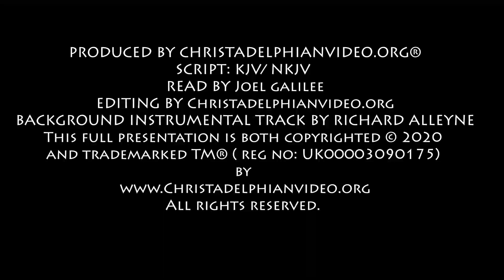Daily Bible Readings from the Christadelphian Readings Plan August 5th 2 Sam 23, Jer 26 , Rom 15